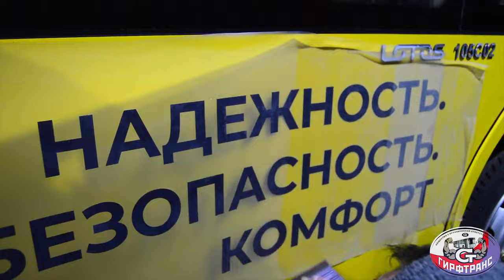Автобус Lotos 105